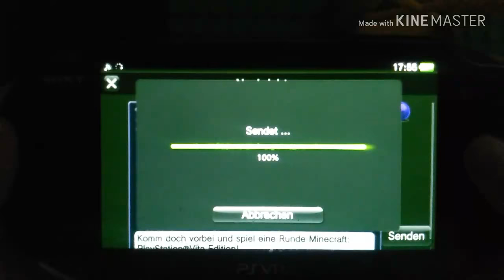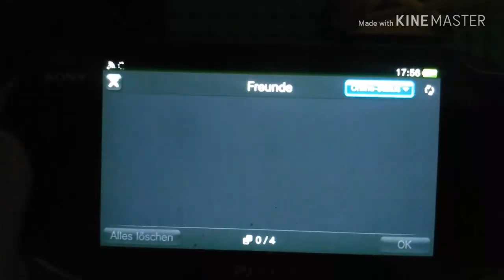Aller Anfang ist schwer! Minecraft Build #001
Hallo Freunde Im heutigen Video starte ich ein neues Projekt namens: "Minecraft Build" Ich werde ein bisschen über das Projekt reden...

Wenn ihr im  nächsten Video auch gegrüßt werden wollt schreibt unter dieses Video einen lustigen, guten, schönen oder netten Kommentar! Viel Spaß mit dem Video!

Ich bin als @dergamegamer_yt bei Instagram. Installiere die App, um meinen Fotos und Videos zu folgen.

Mein Equipment:

Huawei Y6 Pro 2017 (schwarz)

PlayStation Vita (schwarz) (gebraucht)

Lego Grundplatte 32×32 (grün) (3811)

Lego Platte 6×16 (schwarz) (3027)

2× Lego Stein 2×6 (dunkelgrau) (44237)

6× Lego Stütze 1×6×5 (gelb) (64448)

Alle die sich die Beschreibung durch gelesen haben schrieben in die Kommentare " IhdBdg " Ohne die Anführungszeichen! IhdBdg bedeutet "Ich habe die Beschreibung durch gelesen" Die einzelnen Buchstaben sind die Anfangsbuchstaben von dem Satz!

An alle Hater! Ich bin ein kleiner YouTuber und habe nicht das beste Equipment! Ich gebe mein bestes für die Videos/Livestreams! Und es ist eine PlayStation Vita (PSVita) und keine PlayStation Portable (PSP)!

Ich wünsche euch allen einen schönen Tag!

LG DerGameGamer